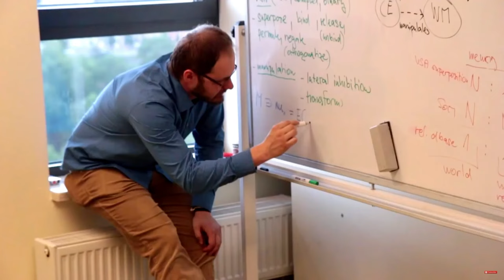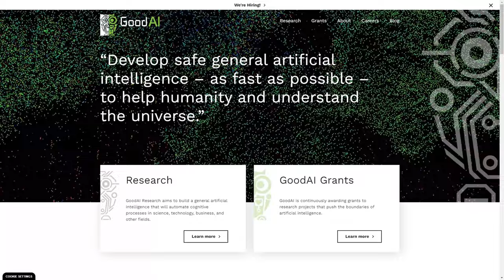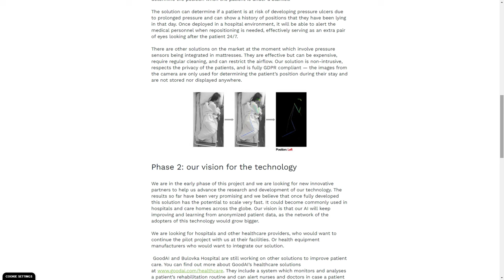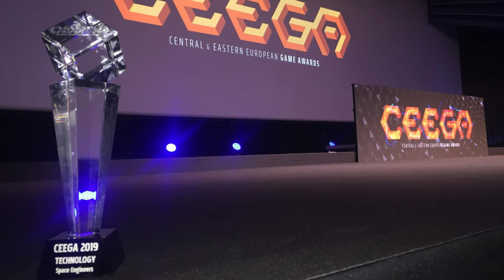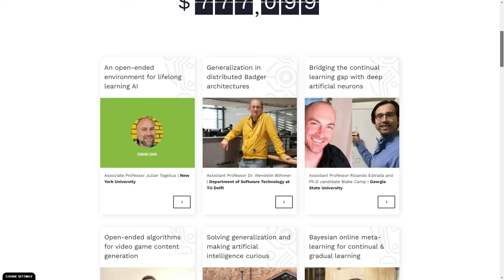FPI: Marek Rosa I Keen Software House, GoodAI, Miner Wars, Space Engineers ...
Herní studio Keen Software House a technologický Startup GoodAI spolu sídlí v Oranžérii na Praze 6. Každá v jednom křídle této budovy. Uprostřed budovy se nachází kancelář CEO a zakladatele obou společností Marka Rosy. Marek se v dalším díle FPI rozpovídal o začátcích Keen Software House, rozpačitě přijatém Miner Wars a obrovském úspěchu Space Engineers. Také ale povyprávěl, co je cílem jeho druhé společnosti GoodAI a jak by v budoucnu mohli obě firmy spolupracovat na herním projektu.